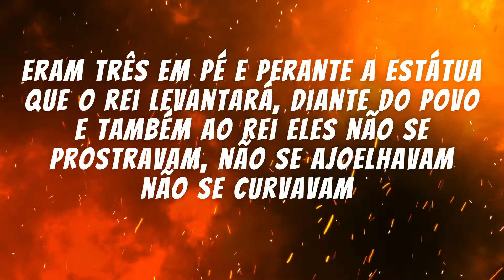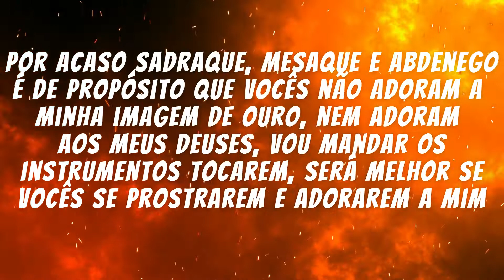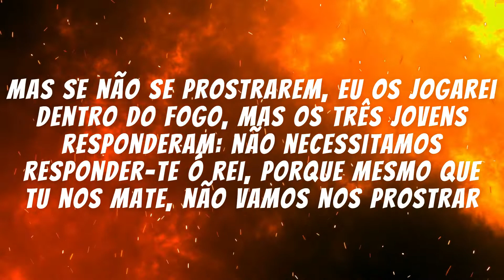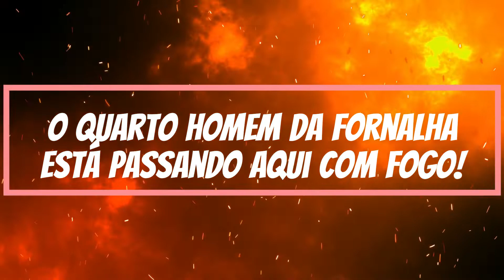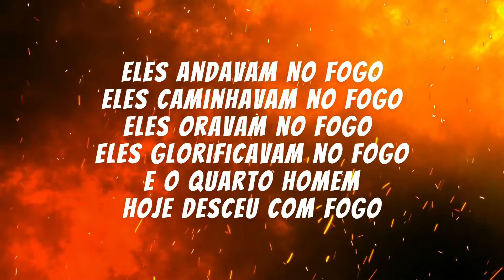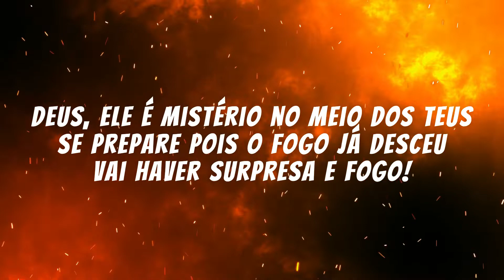Michele Almeida - Os três na fornalha (Playback com letra)